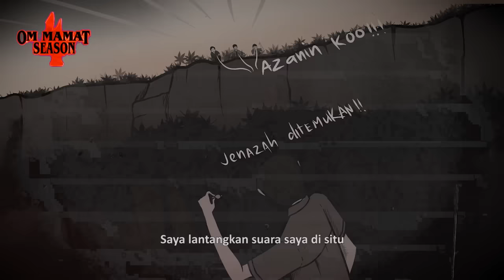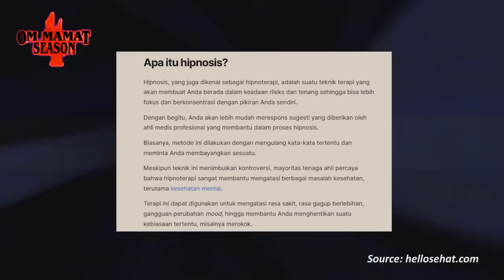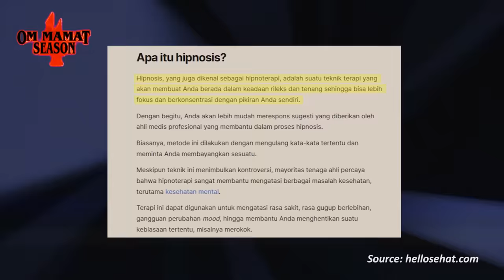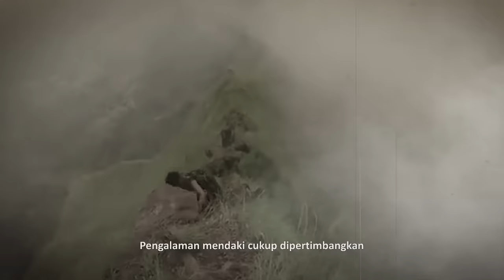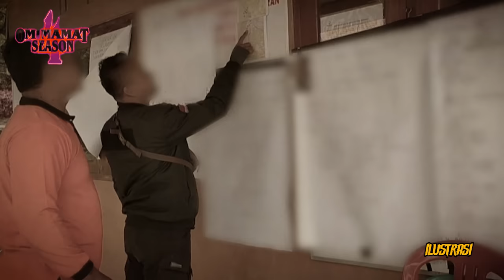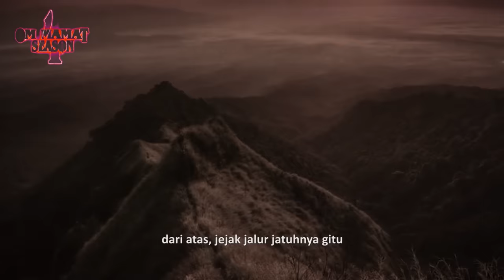DI DALAM JURANG SAYA MENERIAKAN ADZAN! KISAH PENDAKI HILANG GUNUNG PIRAMID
Pendaki hilang ini ditemukan di hari ulang tahunnya?

Beberapa waktu lalu netizen sempat dibuat heboh dengan berita hilangnya seorang pendaki di Gunung Piramid, Bondowoso.

Bahkan saking viralnya saat itu, cukup banyak orang yang turut ikut pencarian, seperti para warga, Tim SAR, TNI, hingga berbagai komunitas lainnya yang juga ikut membantu untuk mencari keberadaan Thoriq.

Kali ini kita kedatangan narasumber yang merupakan salah seorang relawan yang sempat ikut dalam operasi pencarian tersebut.

Kala itu, Eko memimpin sebuah tim untuk melakukan pencarian dan penyelamatan Thoriq.

Namun selama pencarian tersebut, mereka sempat mengalami kendala karena kurangnya informasi dan petunjuk.

Hingga pada hari terakhir pencarian, disitu Eko sempat mencium bau aneh serta melihat dahan patah dan menduga jika itu merupakan lokasi dari Thoriq.

Eko menemukan Thoriq di pohon dan lalu ia mengumandangkan adzan di jurang. Dilansir di Kompas.com, ternyata hari penemuan Thoriq saat itu bertepatan dengan hari ulang tahunnya..

Seperti apakah kisah lengkapnya?

Special thanks to: Eko
TONTON VIDEO MAS EKO LAINNYA
- PENDAKI INI LARI & JATUH KE DALAM JURANG?? KISAH EVAKUASI PENDAKI HILANG GUNUNG ARJUNO
Copyright, 2023